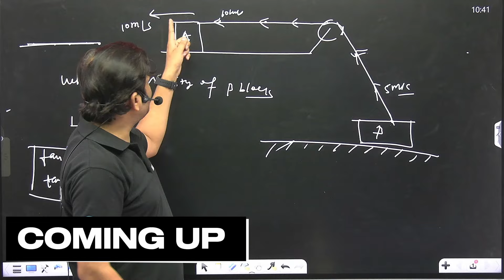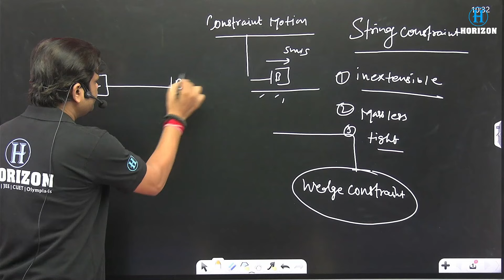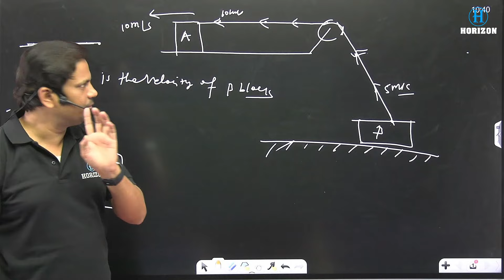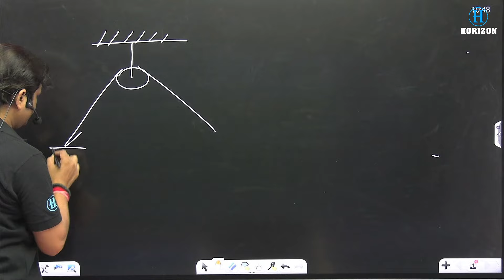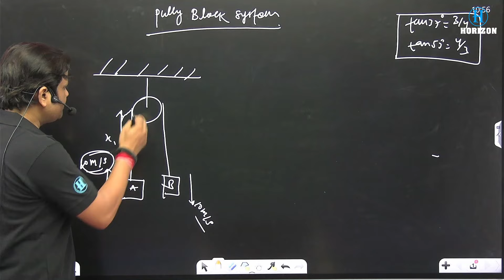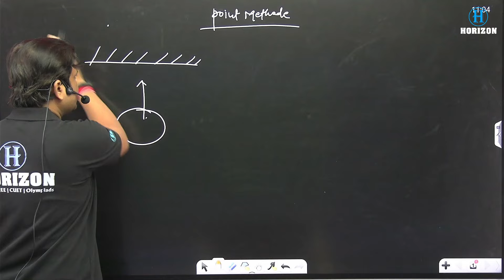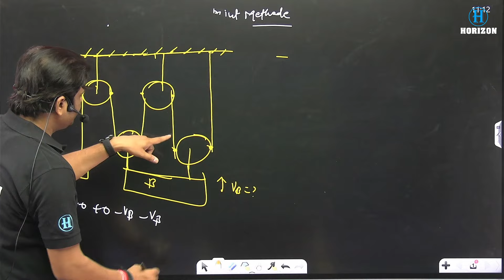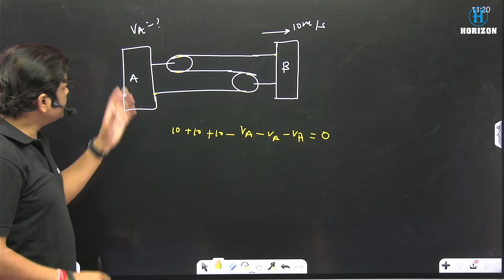Lec - 01 | Constraint Motion For JEE/NEET | Physics | H.K Gupta Sir | Horizon Academy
Dive into the fascinating world of constraint motion in physics! In this video, we'll break down the fundamental concepts, explore real-world applications, and solve problems step-by-step to help you master this topic. Whether you're a student preparing for exams or simply curious about the mechanics of motion, this video is perfect for you.
📱 Social Media Links:
Follow us for more educational content: